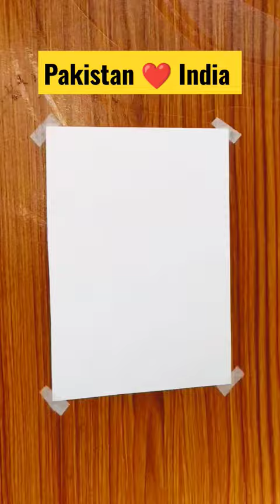Indian Flag & Pakistan Flag